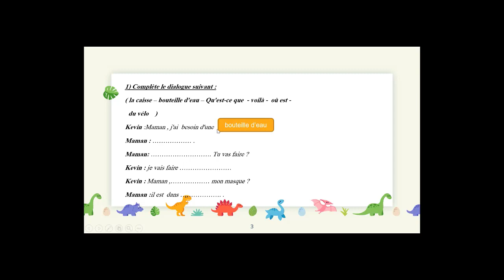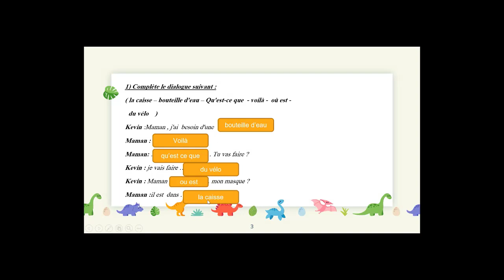Unité 2 leçon 1 Le dialogue